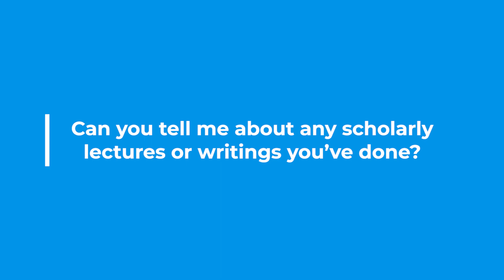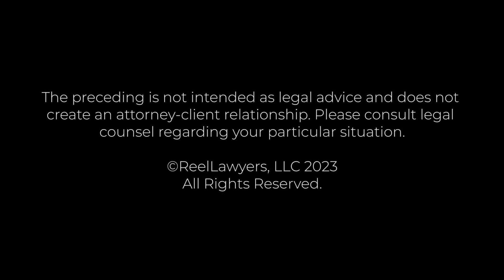Meet R. Keenan Davis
Can you tell me about any scholarly lectures or writings you’ve done?

R. Keenan Davis serves as Senior Counsel at Kaminski Law Group and holds membership in the State Bar of California. Additionally, he is an English Solicitor with inactive status in the Law Society of England and Wales.

With a career spanning over thirty years, Keenan is a seasoned lawyer, university-level teacher, and hands-on mentor. He has represented start-ups, high-growth companies, and small business owners, forming close relationships with clients who become friends. Keenan takes pleasure in assisting them with their legal matters, including succession planning for the orderly transfer of ownership to partners, including the next generation.

During his fifteen-year tenure as General Counsel for System Integrators, Inc., a notable Sacramento high-tech success story, Keenan played a pivotal role in various strategic initiatives. This included involvement in private round equity and debt financings, an Initial Public Offering, a management-led leveraged buyout, intellectual property matters, SEC regulatory compliance, and numerous mergers and acquisitions.

As a lead negotiator, Keenan facilitated transactions worldwide, overseeing negotiations for large-scale technology licensing agreements totaling over a billion dollars in the U.S., Europe, and Asia. His extensive travels accumulated over a million air miles in the process.